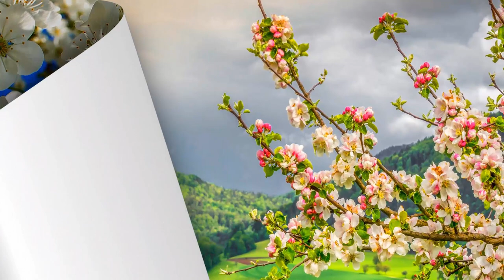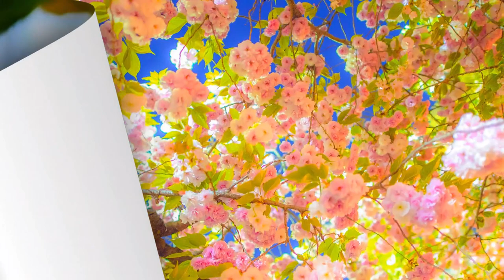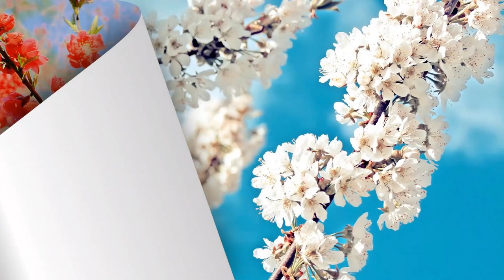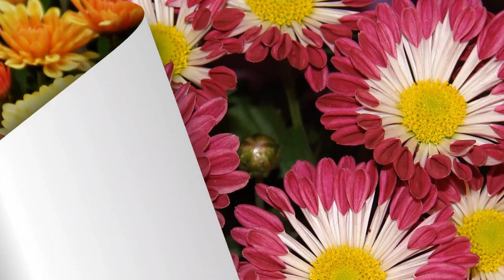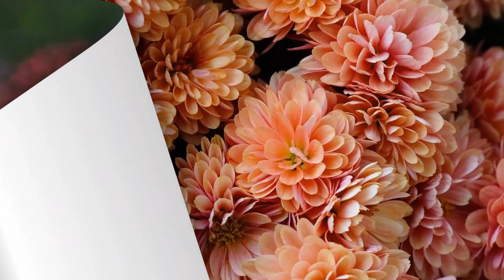Мелодия волшебная плывёт... Прекрасное утро с волнами и красивым отливающим светом #2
Музыка принадлежит композитору Сергей Грищук (Music by Sergey Grischuk)
 Youtube канал @Сергей Грищук ,Музыка Для Души:
доброе утро и солнце всём вам. Пусть ангел поможет в дороге. Здоровье и счастье на долгие ваши годы
🔔 '' Katia Channel" is created to promote and support new artists, (musicians / labels, composers, producers, photographers / filmmakers) who want to create a fan base. Send your song or video on '' Katia Channel "
Я хочу пожелать вам маленьких радостей. Чашку ароматного кофе, сваренного не вами. Неожиданного телефонного звонка от старого, доброго друга. Зеленых светофоров по дороге на работу или за покупками. Желаю вам приятных мелочей, от которых радуется душа.

🌿 Все материалы о музыкальных продуктах можно отправлять по адресу gmail.
Пожалуйста, не отмечайте мой канал.